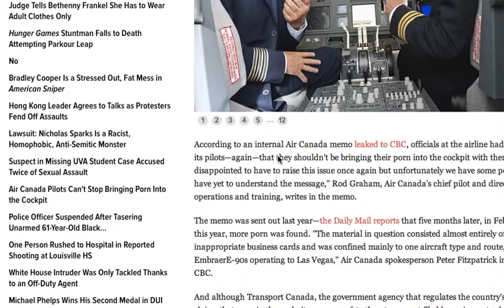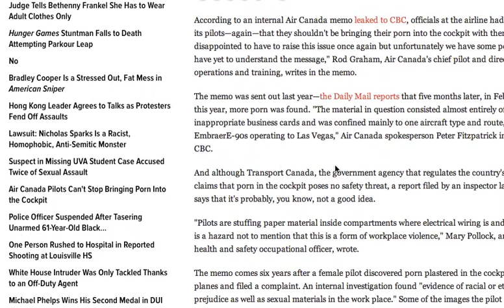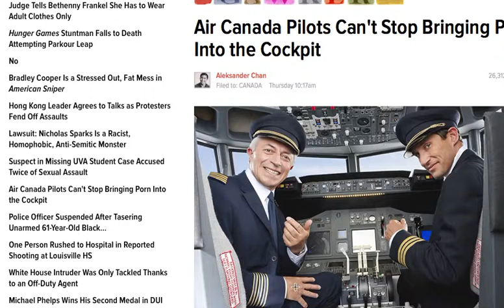AIR CANADA PILOTS FLYING, WATCHING PORN "AGAIN"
AIR CANADA PILOTS BUSTED YET AGAIN, WITH A COCKPIT FULL OF PORN..